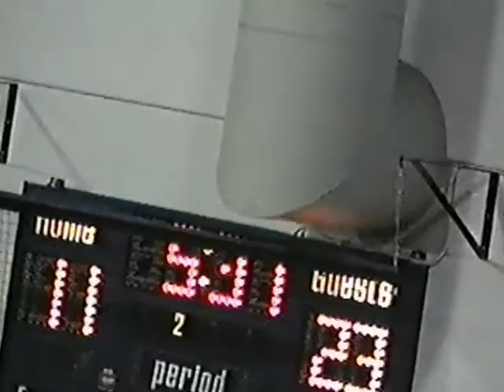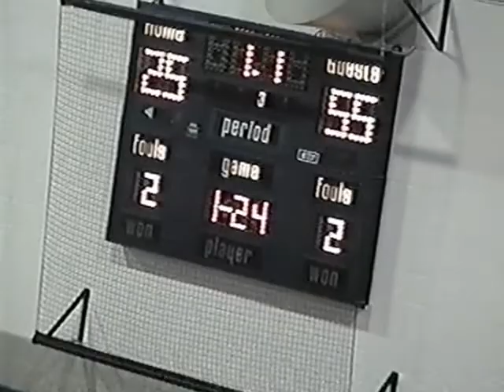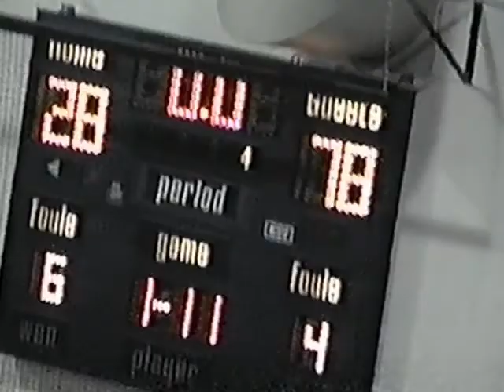2001 McCaskey vs. Cedar Crest JV High School Basketball